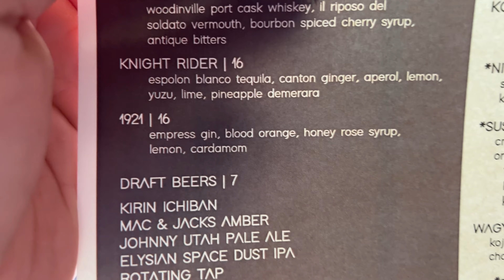Two dates A Day